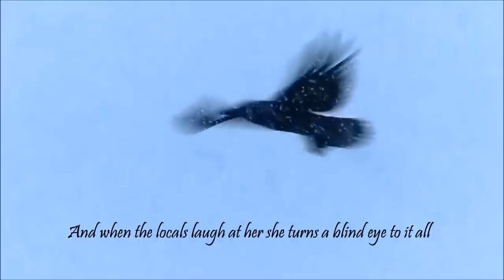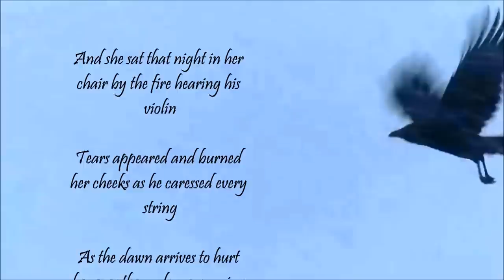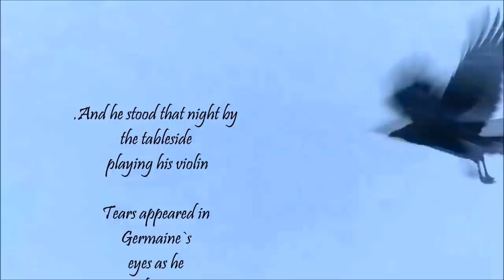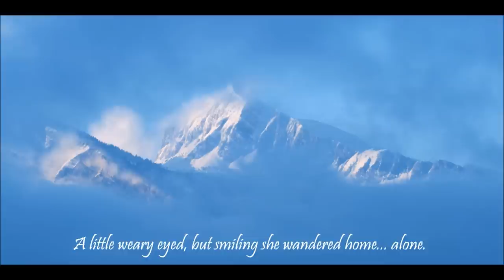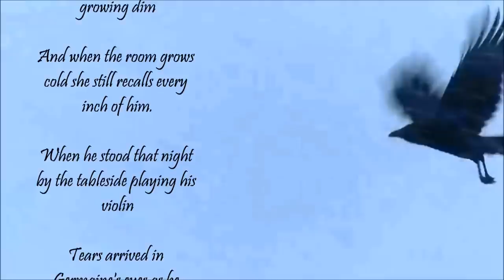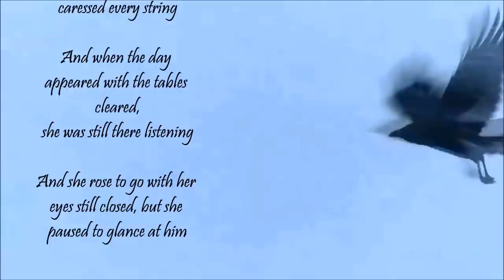The Violin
with the MidiPunk to save the day!

I confess i was a little devastated after Jack Holstein didn't show any interest in playing his fiddle here. But now. This is SO much better. Thank you, Punk!

City Boy (!). Cover. say no more.

On other occasions i tried to bring song lyrics closer to reciting poetry as originally intended, probably. I didn't have that in my mind with this cover. And still, the result, together with the video and the lettering has some of the earlier desired effect, i think.
But then these lyrics struck me more for their storytelling then for poetic qualities.

City Boy was a band, fantastic in too many respects to list here. To cover about any of their songs is actually unthinkable but thinking obviously i not my strongest virtue.
Hope you enjoy! I did.

Pictures: The mountain is the one i see out of my balcony door. With a zoom.
The crow are screenshots from testing my camera, and the autofocus, when snow falls.